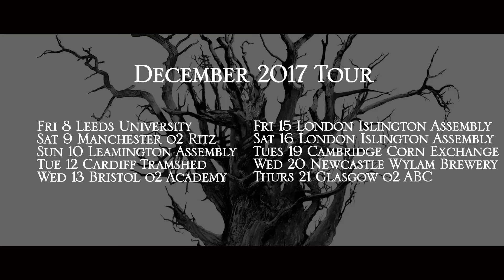Fishheads Club News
Welcome to the first video blog for 2017.